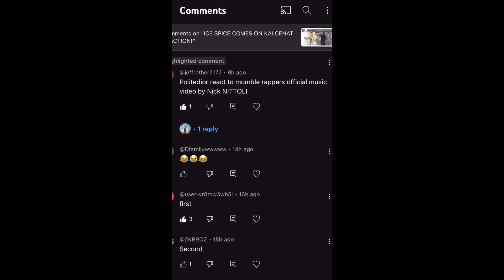Nick Nittoli Mumble Rappers REACTION!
NEED MORE SUGGESTIONS DOWN BELOW PLEASE